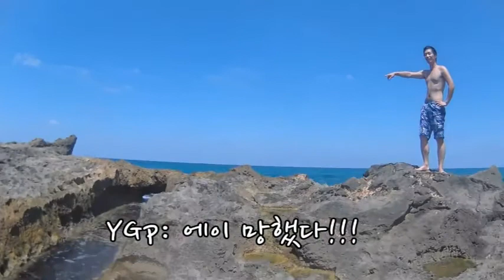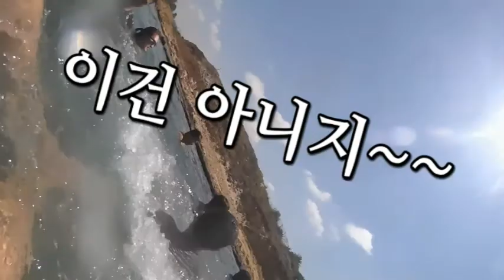AMIKO Volunteer Trip Take #3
YGP 촬영 욕심에 다이빙 액션중인 봉사자들!